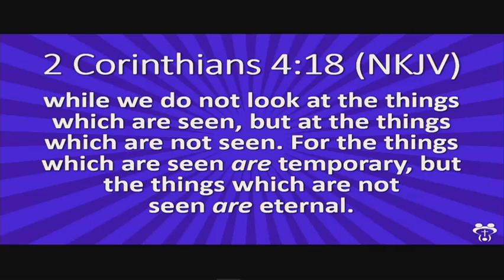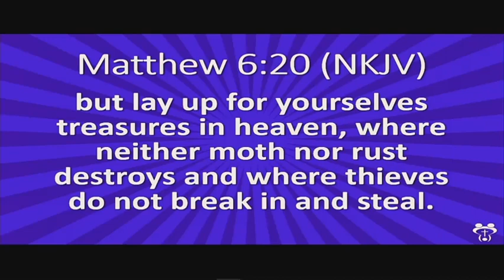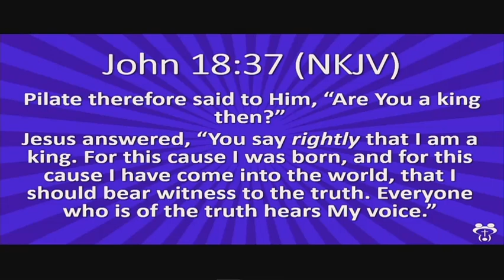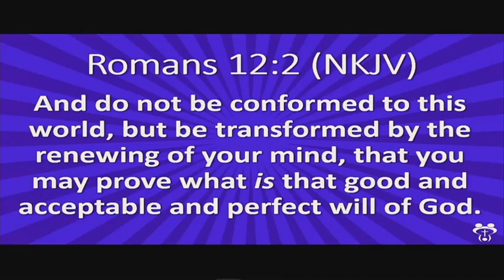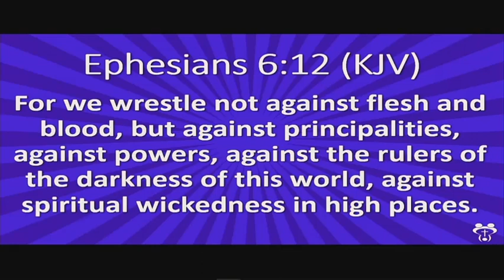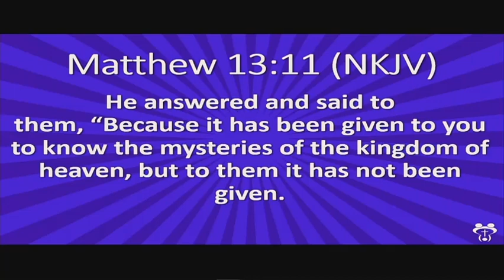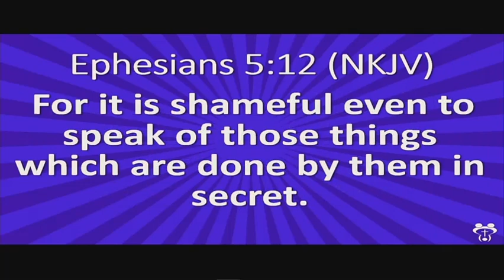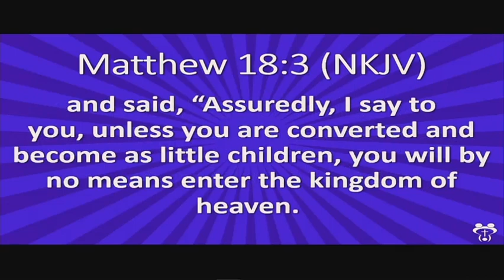July 19th, 2020: Becoming: Walking in your Authority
Elder Ronda Allen shared the message, "Becoming: Walking in your Authority" with Matthew 16:15-19 as the main scripture.